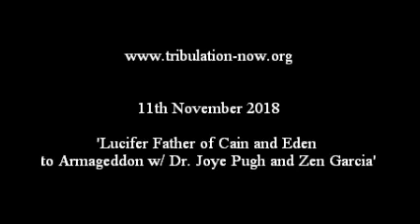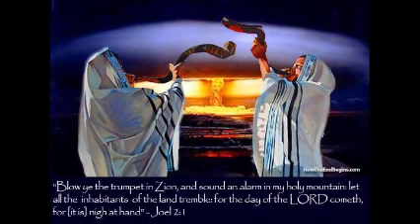Trib-Now, 11th Nov 2018: Lucifer Father of Cain & Eden to Armageddon w/ Dr Joye Pugh & Zen Garcia